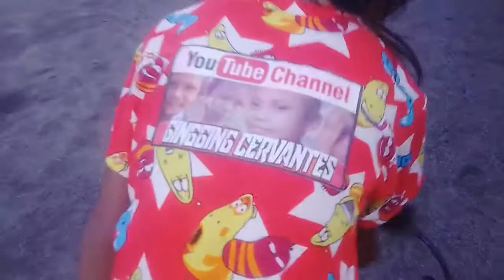PULA + PULA + PULA | Gingging cervantes